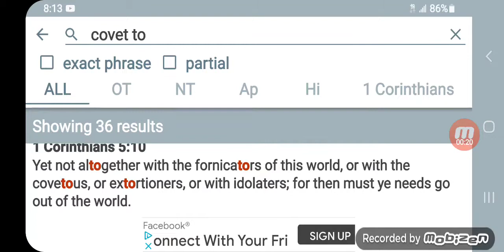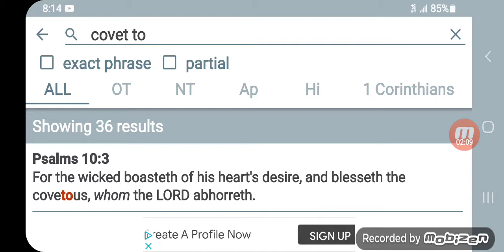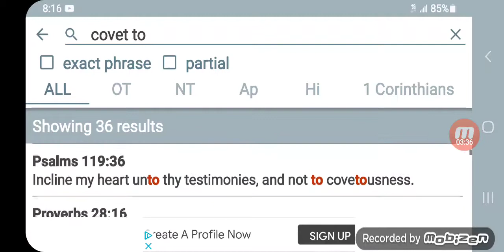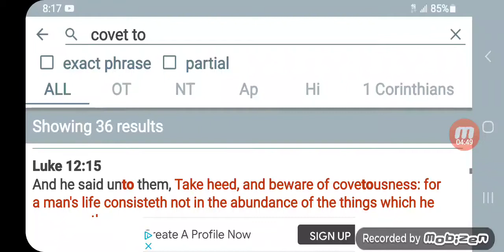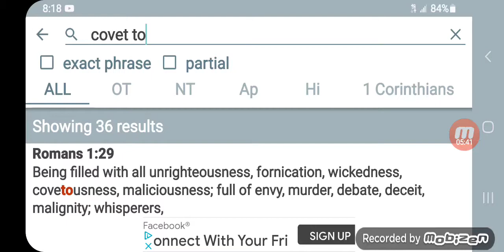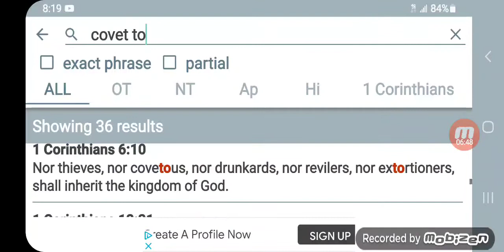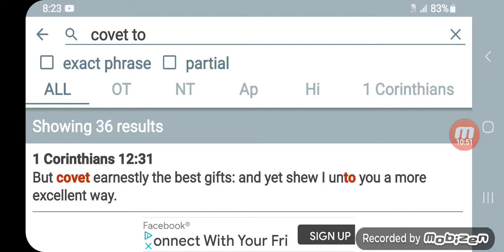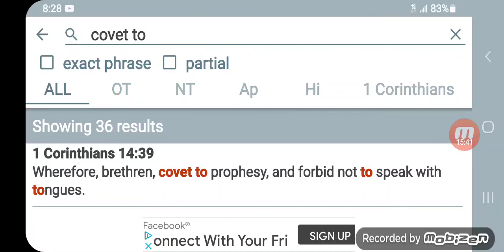Covet-- earnestly desire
Kal Halal YAHAWAH ba ha sham Yahawashi ba ha sham Rawchaa Qadash Hebrew Israelites GMS HOUSTON Greatmillstone 2021 year of hastening the return of YAHAWAH wa Yahawashi